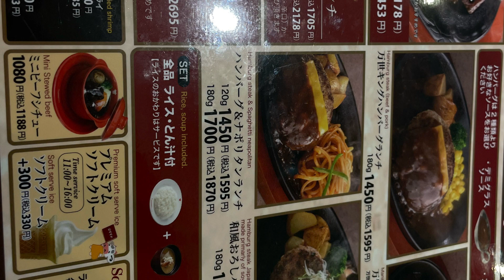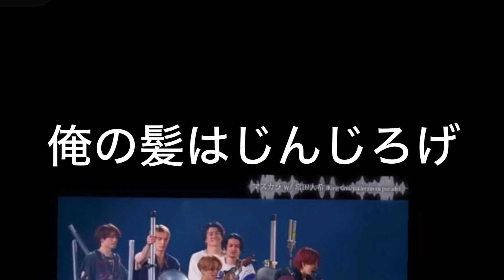おつまみKing Gnu1ベーシスト新井先生髪型変えた話。king gnu 新井和輝 spark#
新井先生が髪型変えた話

時間ないのに、洗濯8年手洗いすすぎ命の私

すいません水の音が私の吹き出し笑ってる声も入ってます。

スキップしても構いません。